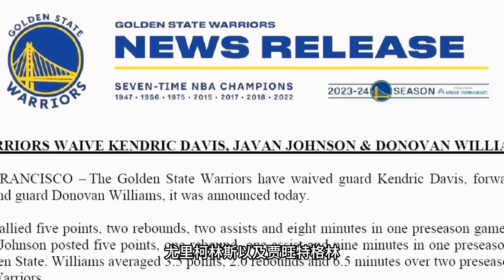勇士三裁兩簽+多人離隊！ 追夢缺席全部季前賽！ 科爾遇嚴峻問題！ 金州面臨洗牌！ 湖人關係戶被裁+太沒眼力勁，與小克高下立判！ 拉塞爾值得肯定，冠軍真有戲！nba